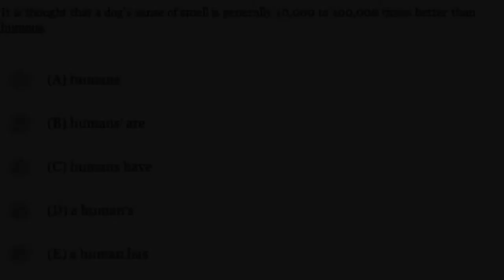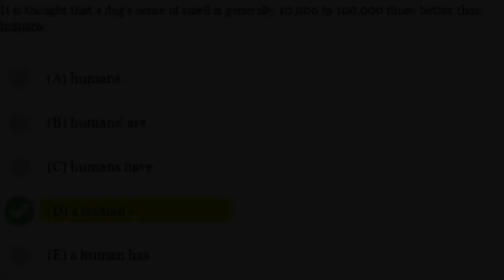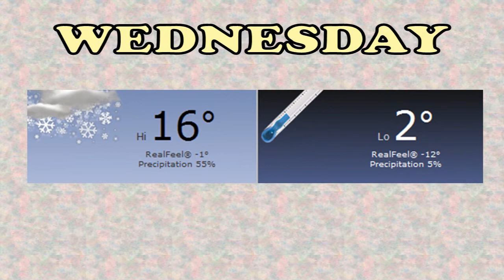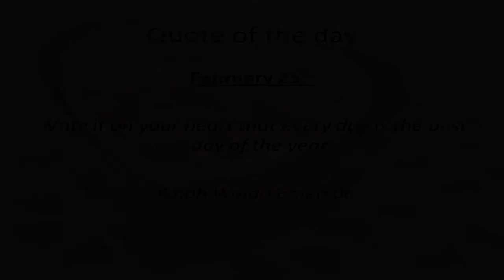February 25th, 2014